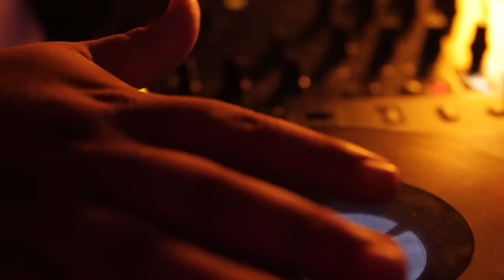Press Play - LITO (Official Music Video)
Lyrics:
Press Play - LITO (Love In The Open)
From the album

I've got a story
I've got a story that I got to tell
So tonight I'm gonna live it well

Sing it out, sing it out, sing it out
Let the music come to life
Come to life, come to life, come to life

(Chorus)
This is the time
To live
To dance
This is your life
Your chance
To love in the open
Love in the open

Loves life is a dance floor
And your song could be the base and beat
Love's like a rhythm
Cause without it nothing seems in key

(Chorus)

(Chorus)

Let the music come to life, come to life
Sing it out, let the music come to life, come to life
Sing it out, Let the music come to life
Come to life, sing it out

sing it out, sing it out

Let the music come to life, come to life, come to life

(Chorus)

Publishing: To Lean On Music (BMI)
Writer(s): David Thulin / Jonathan Thulin